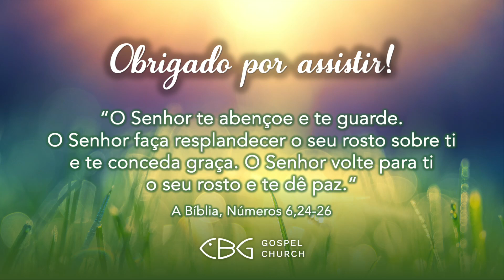A corrida (Culto da manhã Brasileiro | 26.07.2024)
1 Coríntios 9:24-25 NTLH

‘‘Musik im Gottesdienst‘‘ Lizenz 103493 (VG Musikedition)